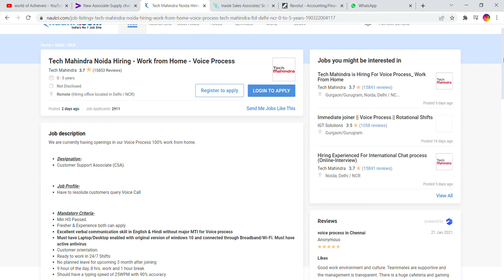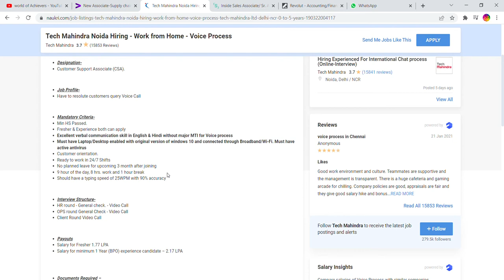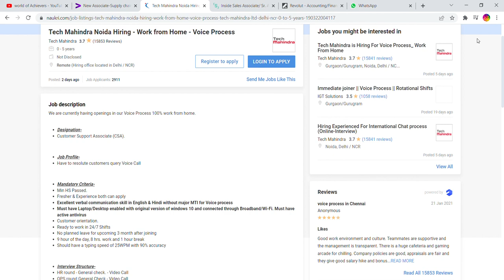Tech Mahindra Latest Job Alert in Telugu| Tech Mahindra Permanent Work from Home jobs 2022| IT jobs